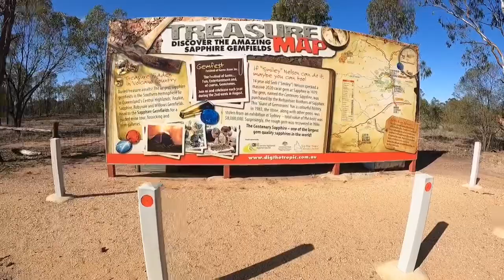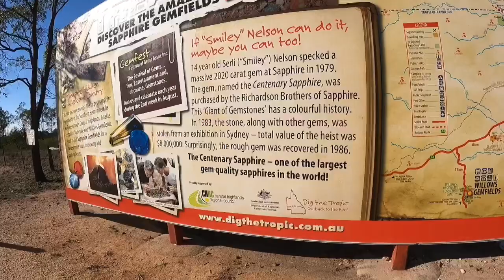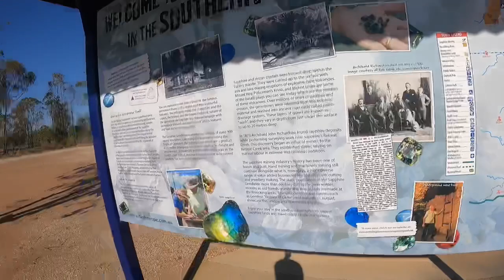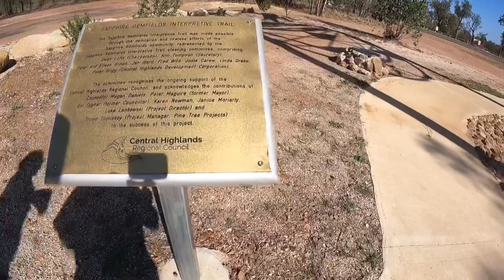Part 7 caravanning western and northern Queensland